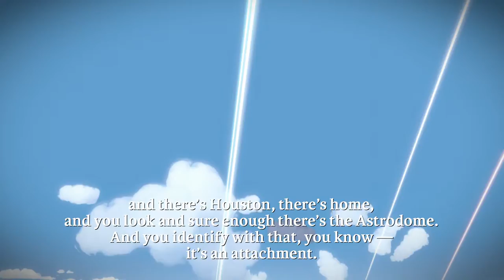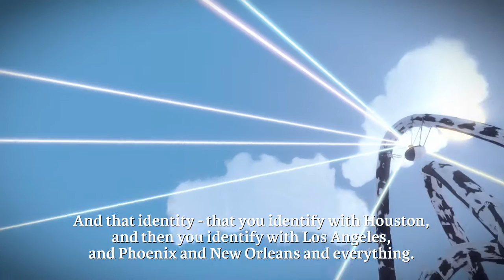The Witness - Mountain Peak: Audio Log Narrated by Photographer - Russell Schweickart 1975 Gameplay